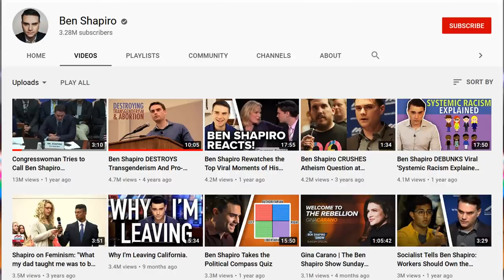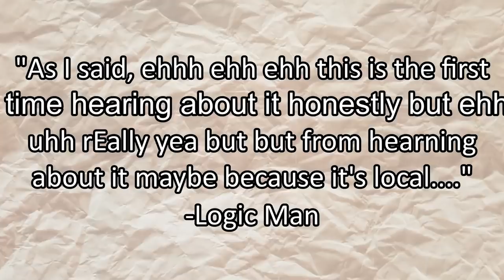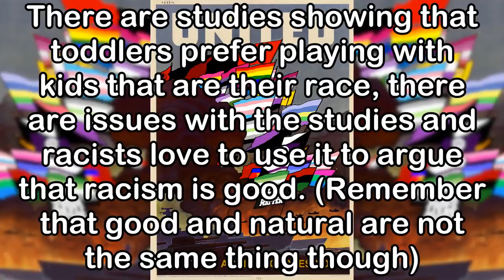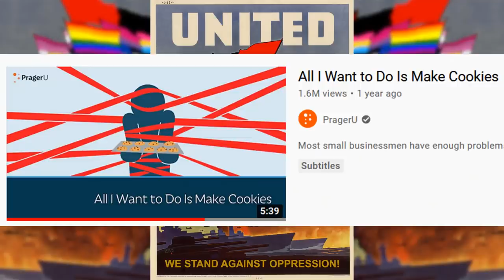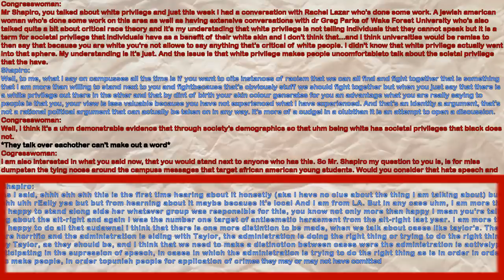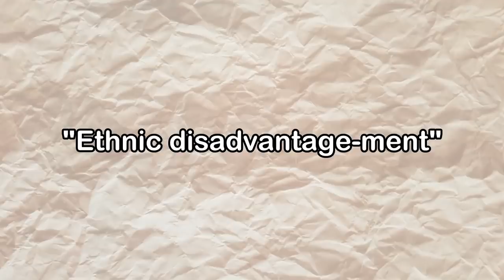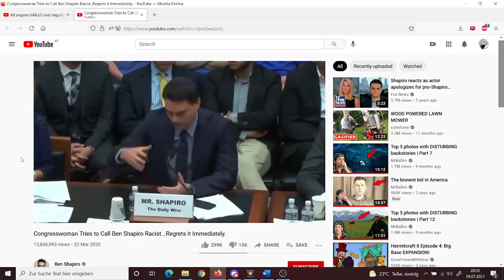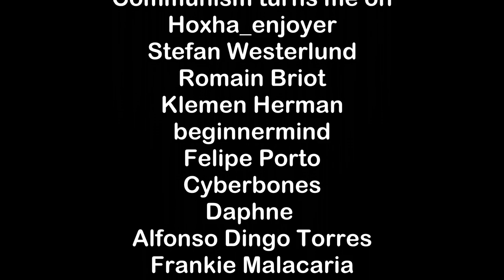Shapiro's utter embarrassment in front of congress analyzed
This video is an analysis of a video by conservative talkshow host Ben Shapiro which is set in the 2017 115th session of congress.

Timestamps:
0:00 Intro
2:36 Quick summary
6:30 Slow summary
21:05 Why they poor?
29:11 Outro

Sources:

Summary (NOT SOURCE!) of the actions in the 115th songress
Proof that he was in fact at hearing 115 and I am not confusing it with another one.
Killing of Taylor (this is not a source click on the link and go to the bottom, that’s where the sources are)

5 person discord invite. And please only use it if you willbe active on the server, otherwise leave it for others